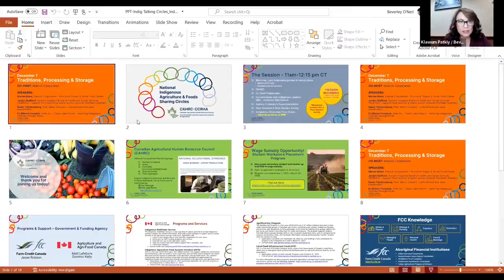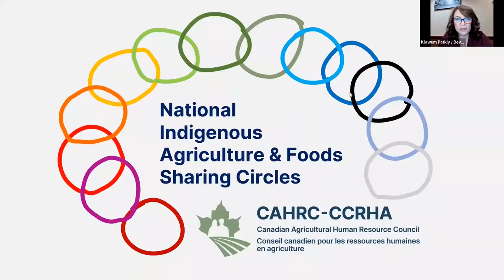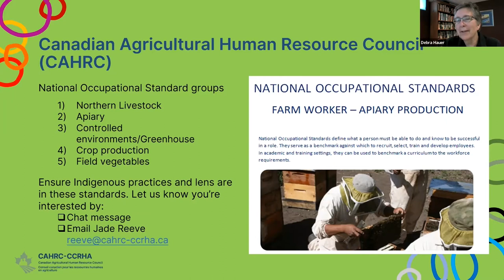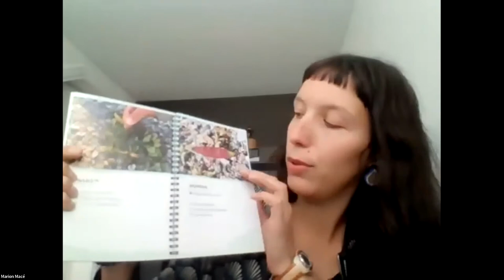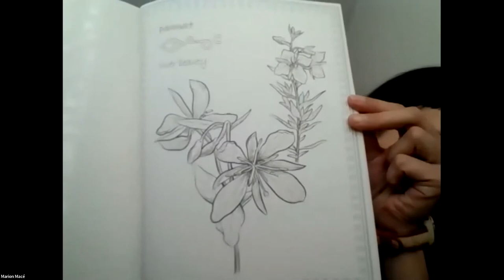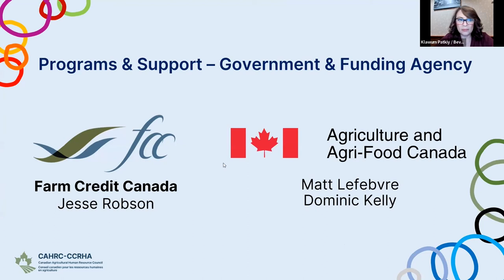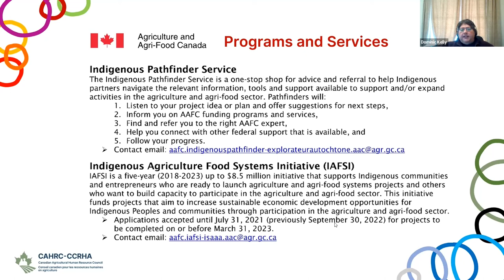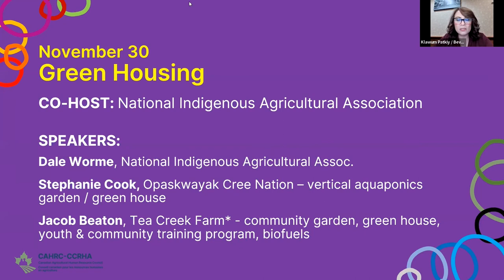CAHRC Sharing Circle: Traditions, Processing & Storage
CAHRC hosted a series of sharing circles with Indigenous and industry experts across Canada to learn more about Indigenous agricultural practices and facilitate an opportunity for connection and collaboration.